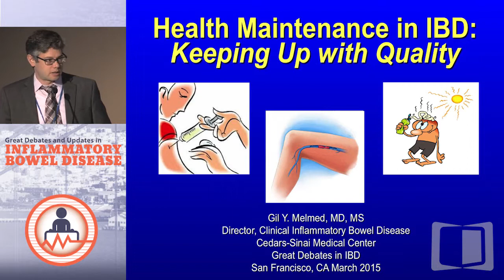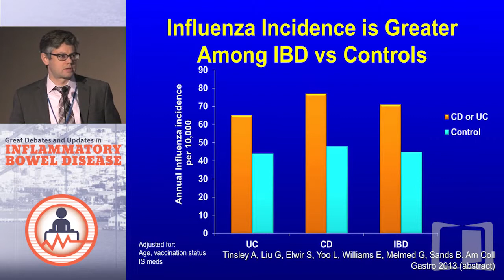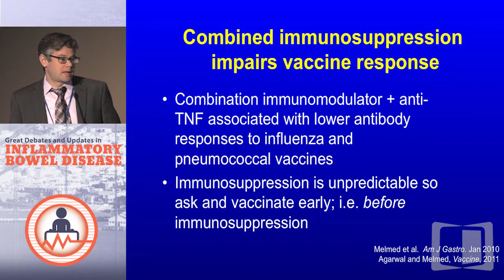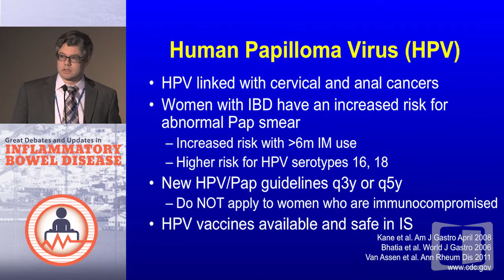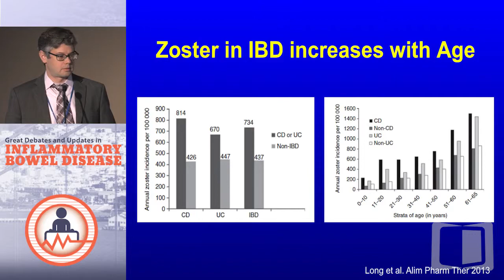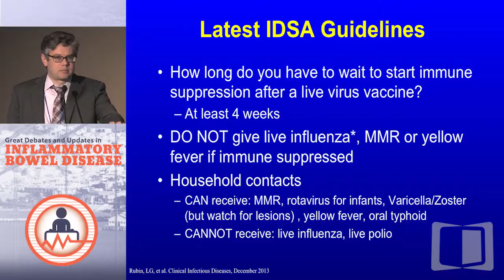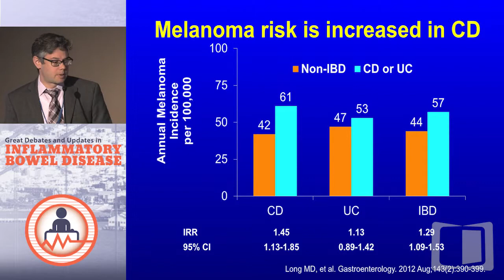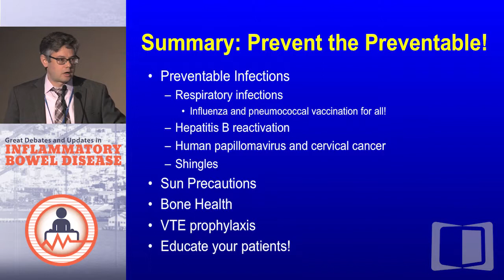Creating the IBD Health Maintenance Check List: Keeping up with Quality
Filmed on location in San Francisco during the Great Debates and Updates in Inflammatory Bowel Disease 2015, this webcast is part of a series that provides a comprehensive overview of the most significant advances in the treatment of IBD, and leaves attendees with valuable take home information.

In this presentation, Dr. Gil Melmed discuses the importance of quality measurements in the treatment of IBD.